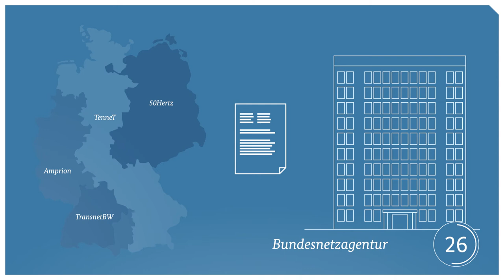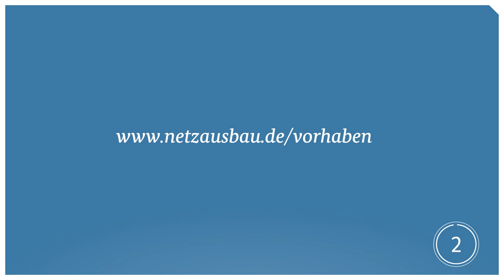Netzausbau-ABC: Monitoring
Die Bundesnetzagentur veröffentlicht vierteljährlich einen Monitoringbericht zum Stand des Netzausbaus. Erfasst werden unter anderem der Planungs-, Genehmigungs- und Baufortschritt jeder Leitung.